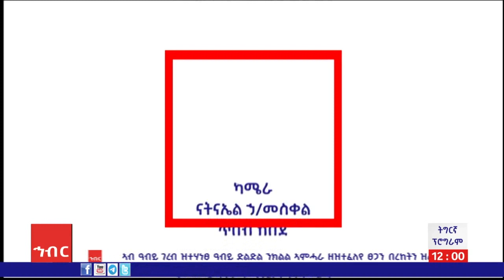ዜና ጠዓሞት (እዋናዊ ዛዕባ መደብ ኣሚኮ ትግርኛ)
ዜና ጠዓሞት
(እዋናዊ ዛዕባ መደብ ኣሚኮ ትግርኛ)